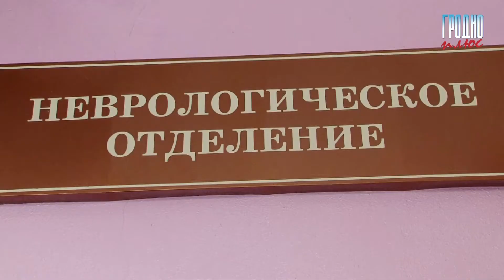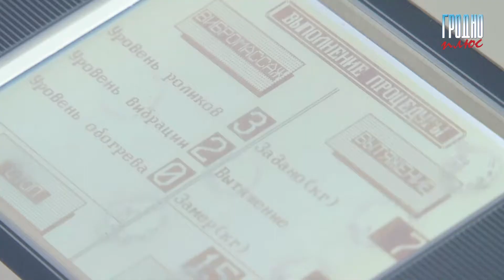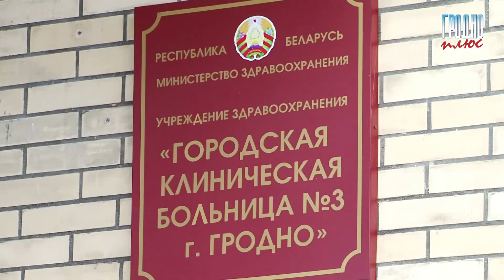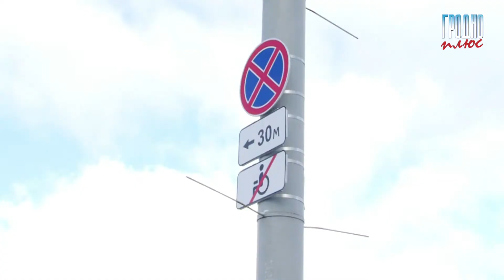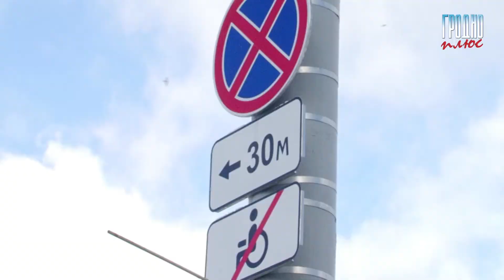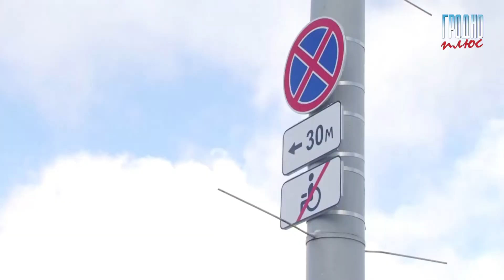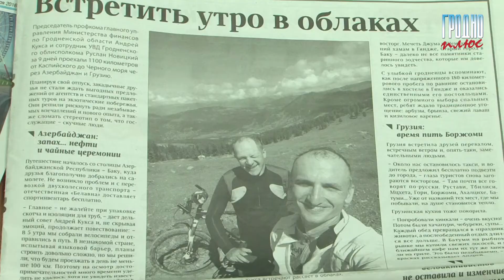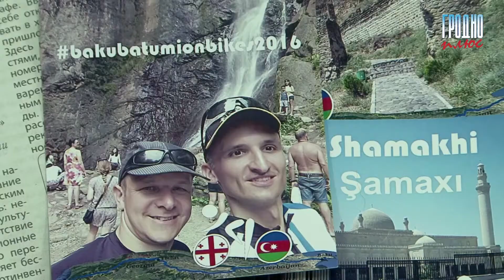Новости "Гродно Плюс" (выпуск 29 11 2016)